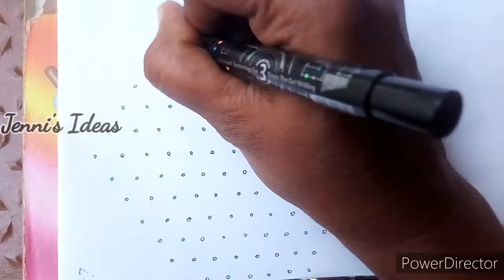easy latest design rangoli with 13 to 7 dots/beautiful new design rangoli/padi kolam/sankaranthi mug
Hi friends,

here i upload 13 to 7 interlaced dots  beautiful latest design simple & easy rangoli.. And also i want to upload more and more beautiful

for details..